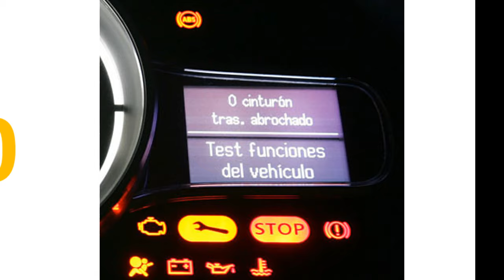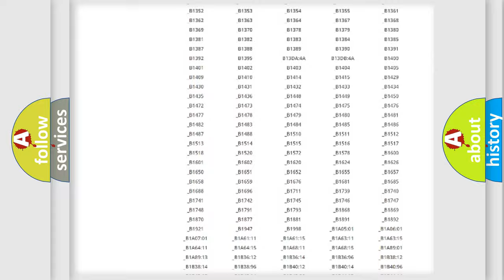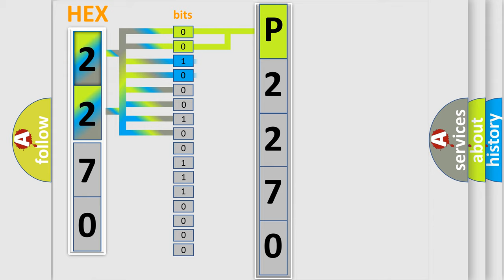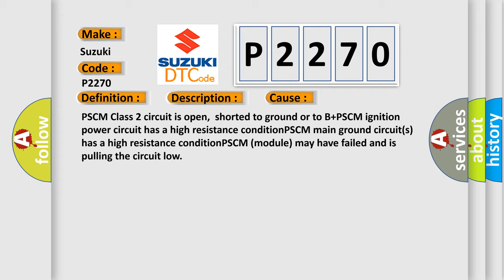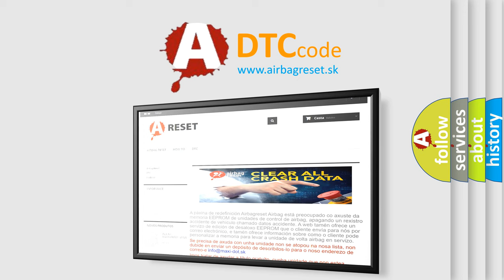DTC Suzuki P2270 Short Explanation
Contents:
0:21 Basic DTC analysis according to OBD2 protocol standard.
1:48 Insight into programming
2:58 A diagnostically understandable description of the Diagnostic Trouble Code
3:05 Basic error definition

Make:
Suzuki
Code:
P2270
Definition:
Loss Of Communication With Power Steering Control Module
Description:
Key on,and a message from a learned ID number was not detected for the five seconds.Modules on the Class 2 circuit monitor for data communications during vehicle operation.Once a module learns an ID number,it checks for that modules Node Alive messag
Cause:
PSCM Class 2 circuit is open,shorted to ground or to B+PSCM ignition power circuit has a high resistance conditionPSCM main ground circuit(s) has a high resistance conditionPSCM (module) may have failed and is pulling the circuit low